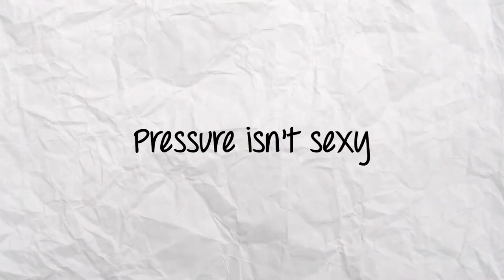How LONG Should You Wait To Have Sex?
"How long should I wait to have sex in a relationship?" It's a question I'm asked a long and my answer might surprise you. If you've ever wondered when is too soon to have sex or worried you slept with someone too soon, this is the video for you!